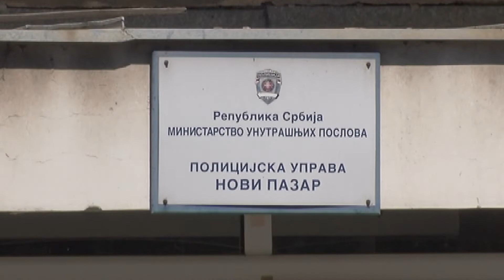Hronika 13.06.2019.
Agencija SANA